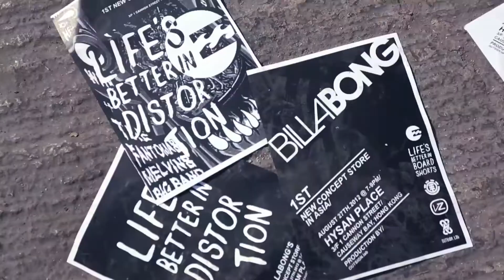Billabong Life's Better In... Campaign Teaser